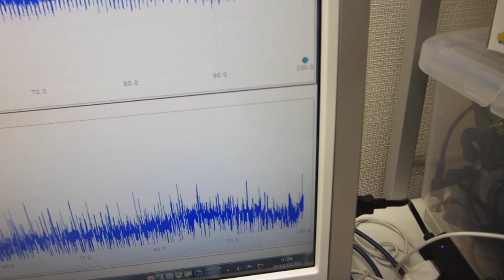２種類の異なる波形による（スイープ）発振制御を利用した、メガヘルツの超音波制御技術（超音波システム研究所）